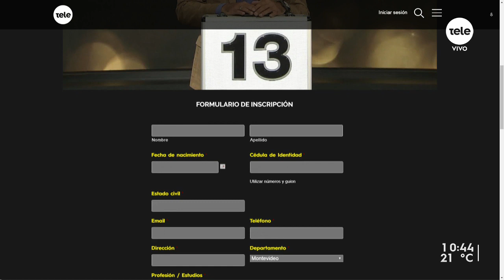Desayunamos con Luis "Bicho" Silveira: "Tengo en la mente acercarle el deporte a todo el mundo"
El exbasquetbolista y entrenador recordó a Kobe Bryant y habló de los proyectos que se vienen para este 2020.